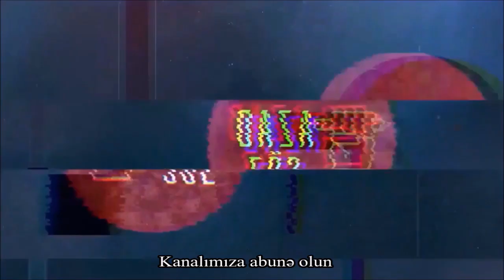"Paltarlarımı satıb polisə verəcəm" - Küçədə polisə ETİRAZ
Polisə pul vermədiyinə görə küçə ticarəti ilə məşğul ola bilməyən Tofiq Məmmədov etiraz etdi, polislər apardı.